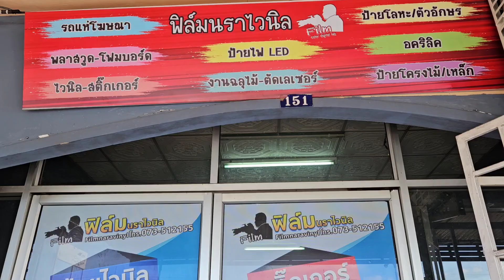พิมพ์ไวนิล สื่อโฆษณาครบวงจร